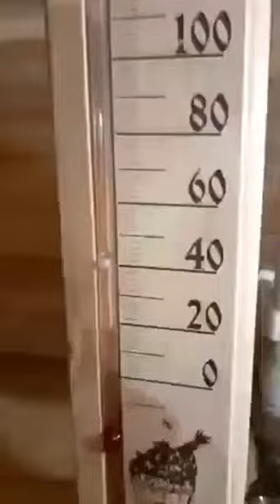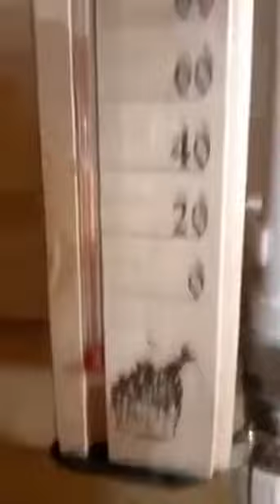Russian Cat Sauna